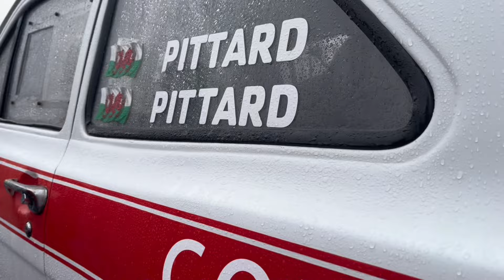Classic Cars And Coffee , WET in Wales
Nice hour out with some great people